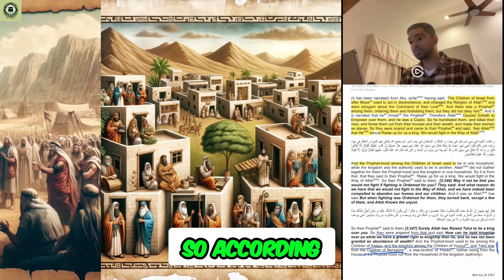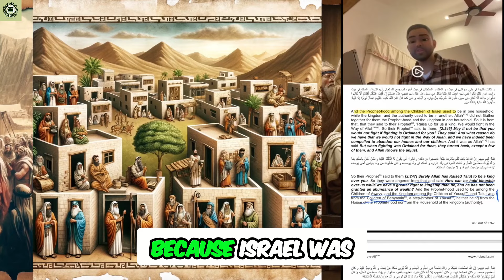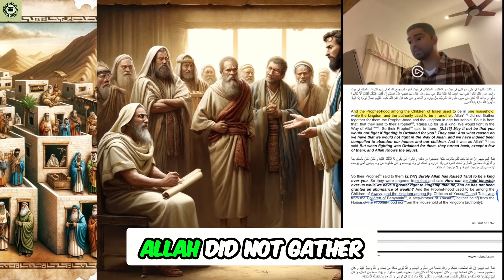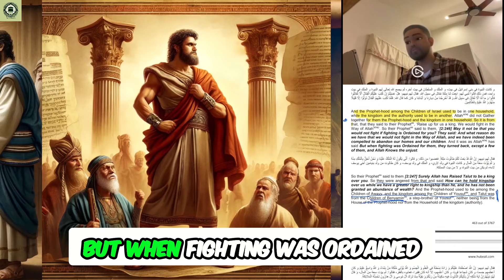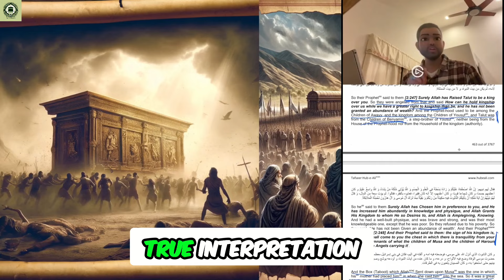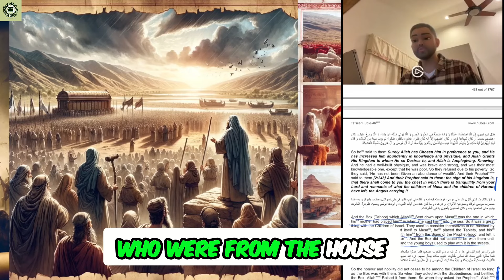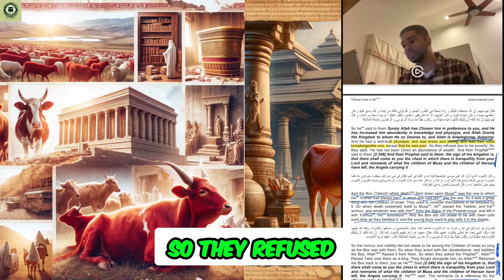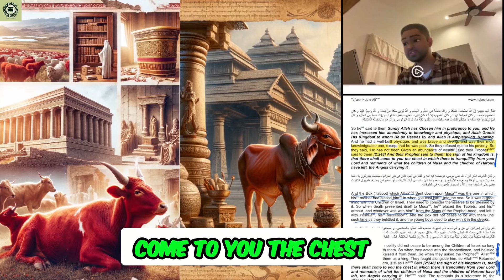Why Was Saul Rejected? Hidden Truths from Quranic Verses | S34 E8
Welcome to "Light of Reflection," your weekly deep dive into the profound narratives of religious texts and their contemporary significance. In this episode, we continue our exploration of the Ark of the Covenant as depicted in the Old Testament and the Quran, specifically focusing on the events surrounding Saul's appointment as king and the people's reaction. Discover the hidden truths behind the 12 tribes of Israel, the 12 disciples, and the 12 successors of Prophet Muhammad (PBUH), and how these divine patterns interlink.

We'll delve into the intriguing question of why the people were against Saul despite his appointment by divine will, and the significance of wealth and lineage in their judgment. This episode also explores the role of the Ark of the Covenant in validating Saul's kingship, providing a fascinating intersection between religious history and divine intervention.

🍏 Apple Podcast: The Light of Reflection

Saul and King David
12 tribes of Israel
Children of Jacob
Islamic teachings
Old Testament stories
Significance of 12 in religions
Thalud as king
Wealth and kingship
Prophecy and kingdom
Quranic verses on Saul
Religious misconceptions
Islamic narratives
Prophet Muhammad's successors
Religious history
Jewish and Islamic scriptures
Understanding divine signs
Religious interpretations
Ark of Covenant significance
Divine intervention

Discover the intriguing story behind the Ark of the Covenant as mentioned in the Quranic verses. Explore its connection to the historical events and the formation of kingship. Unravel the significance of the red heifers, the temples, and the contents of the ark.